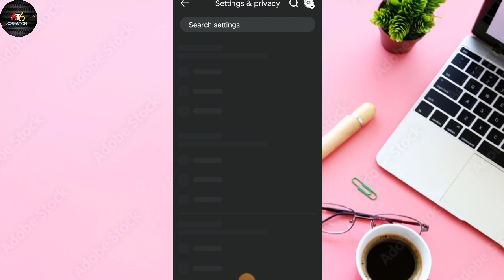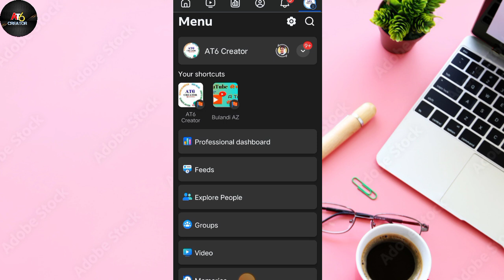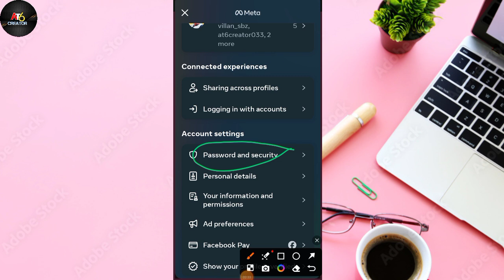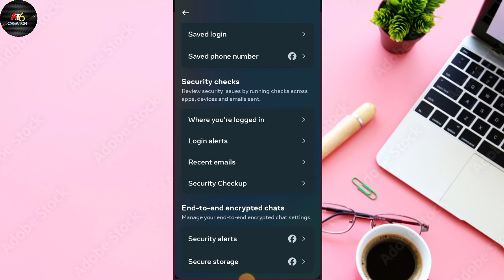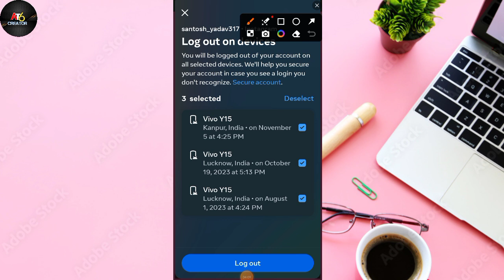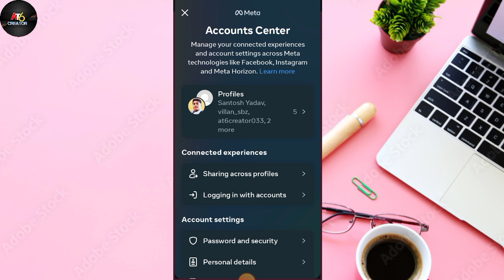Facebook hack ho jaye to kaise pata kare | Facebook account hack hai ya nahi kaise pata kare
Facebook account hack ho jaye to secondo me pata kar sakate hai facebook ek socal mediya paletform hai jo hack hone par app ko bahut musibto ka bojh uthana pad sakata hai so frend aap apna facebook chek karate rahe

All query 🔥
facebook id hack hai kaise pata kare
facebook account hack hai ya nahi kaise
pata kare
facebook account hack hai kaise pata kare how to know facebook id hack
facebook page hack hai kaise pata kare facebook account hack hai ya nahi kaise
pata kare
facebook profile hack hai ya nahi kaise
pata kare
fb hack to nahi kaise pata kare
fb account hack kiya ho to kaya kare
facebook account hack ho jaye to kaya kare
facebook hack ho jaye to kaya kare
facebook id hack ho jaye to kaya kare 2024
fb hack to nhi 2024